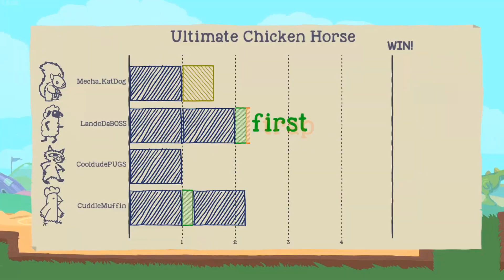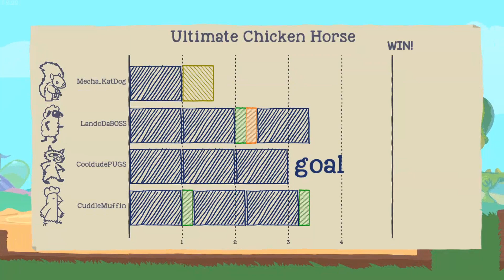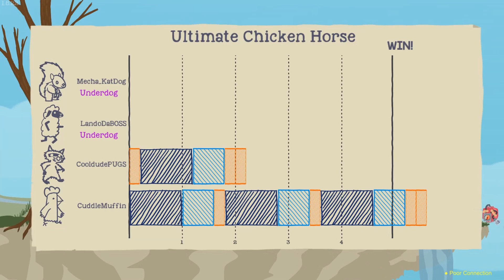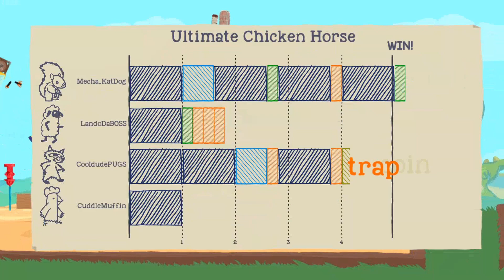Eating Glass and Losing Ligaments with Friends in Ultimate Chicken Horse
Pc is working again as of now and I am going to try to get a few weeks of videos pre recorded and edited set to release for the next little while. I will also record a video to upload in case it stops working again, and in those comments I will post when the videos will stop coming. Outro music is "Bezos II", from Bo Burnham